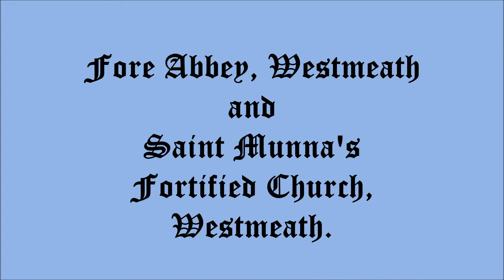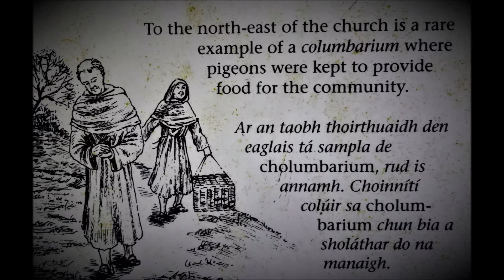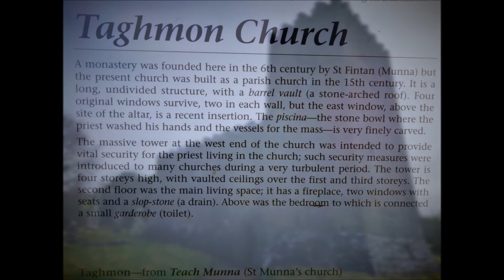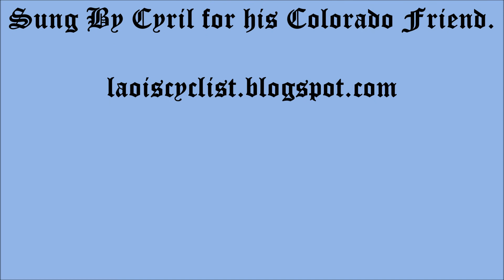Fore Abbey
Beautiful Fore Abbey in Westmeath, Ireland.